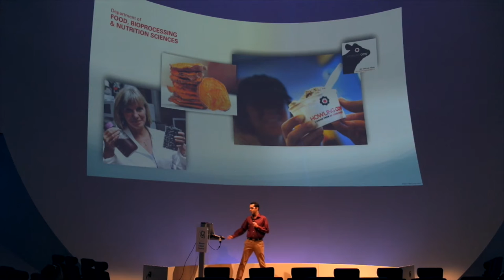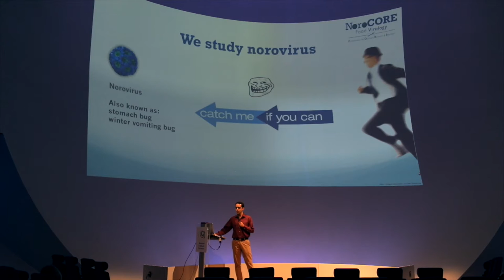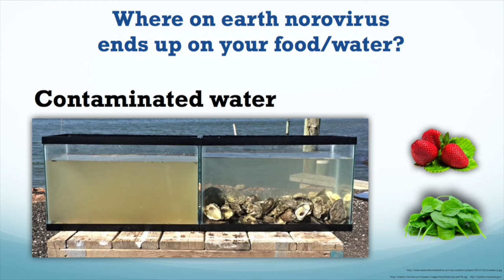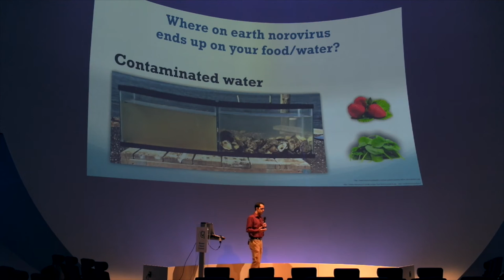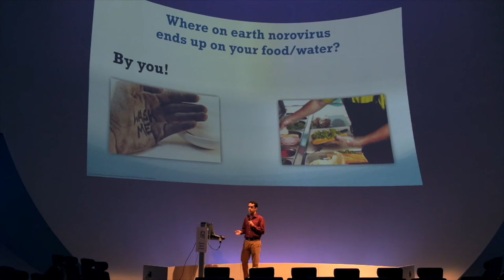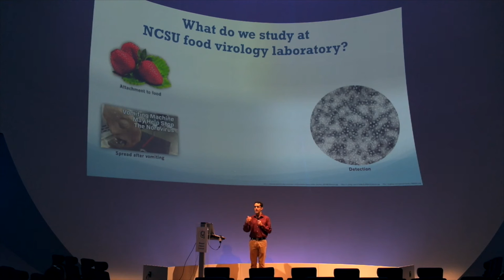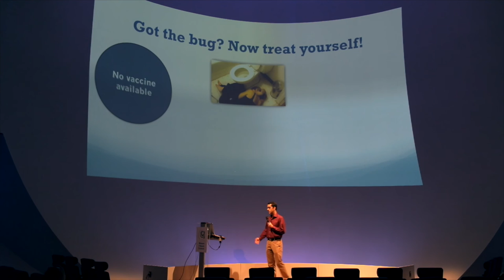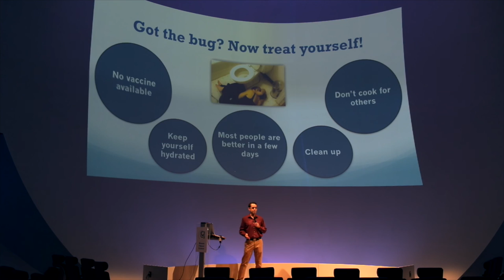Science on Stage Talk featuring Naim Montazeri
2016 NC State State Postdoc Appreciation Week